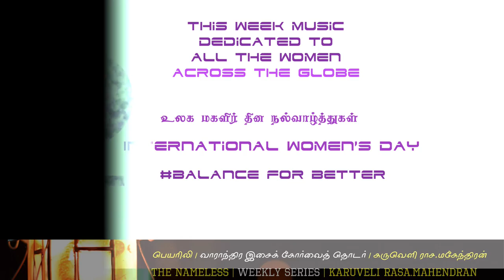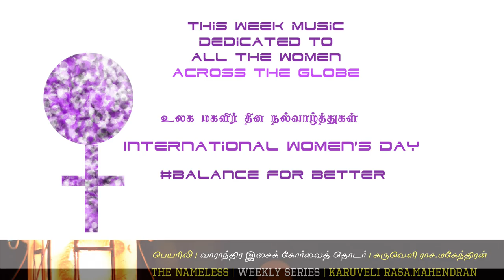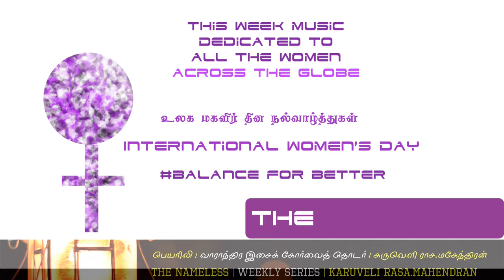The Nameless | Weekly Music Series | Karuveli RaSa. Mahendran | Week 10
This Week Music Dedicated To All The Women Across The Globe
Happy International Women's Day .  Theme For The Year is "Balance For Better"

Album: The Nameless
Track : 10
Genre : Instrumental Music
Released On: 10 Mar 2019
Created By: Karuveli RaSa. Mahendran (a) R. Mahendran
Initiative By : Karuveli Kalaiyagam (a) Karuveli Creatives